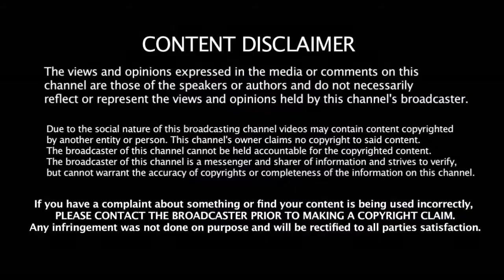IPL 2018 - CSK அணி தவிர்த்து உங்கள் Support யாருக்கு | தமிழக வீரர் அஸ்வின் OR தினேஷ் கார்த்திக்